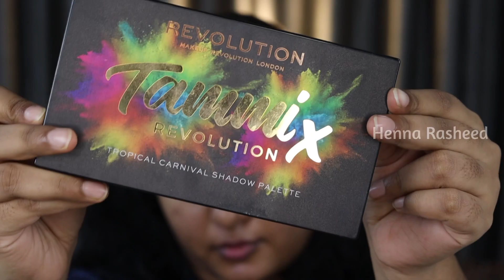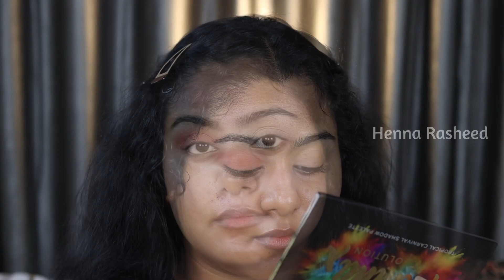വിഷുവിന് ഒരുമിച്ച് ഒരുങ്ങിയാലോ? !! VISHU MAKEUP LOOK 2023 | Henna Rasheed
Products Mentioned:
- Loreal infallible full wear concealer -almond : L'Oreal Paris Full Coverage Concealer, Waterproof Formula, For Undereye Circles and Blemishes, For Highlighting and Contouring, Infallible, Shade: 312, 10g
- MU Revolution Tammix eyeshadow palette
- Nicka K radiant liquid eyeshadow: Nicka K Shimmery, Metallic Finish Radiant Liquid Shadow (Ochroid Titan, 5g)
- Dazler eyetex liquid eyeliner
- wet n wild eyebrow palette : Wet n Wild Ultimate Brow Kit, Eyebrow Kit to Shape, Define and Fill the Eyebrows, Kit with 1 Brow Wax, 2 Fixing Powders, 1 Brush and 1 Tweezers, Vegan Product, Ash Brown Paraben & Cruelty-20g
- Maybelline superstay ink crayon - laugh louder : Maybelline New York Lipstick, Matte Finish, Long-lasting, Intense Colour, 40 Laugh Louder, 1.2g